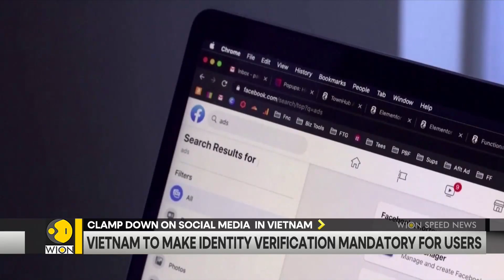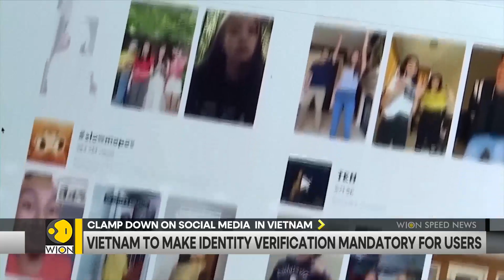Sudan Conflict | Plane crash in Ecuador | Aurora 23 military drills | WION Speed News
Here we bring you a quick round-up of all the latest news and top headlines from all across the globe - After meeting with President Pierre, the special envoy for Sudan claimed that the Sudanese Army is fully in charge of the situation in the country. Their discussions centred on nurturing a long-lasting peace to allow for safe passage.